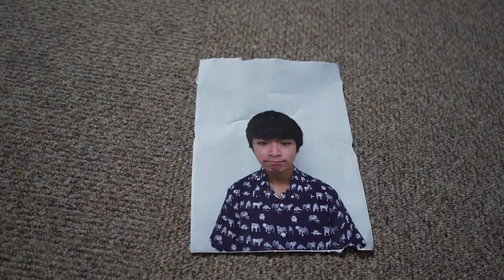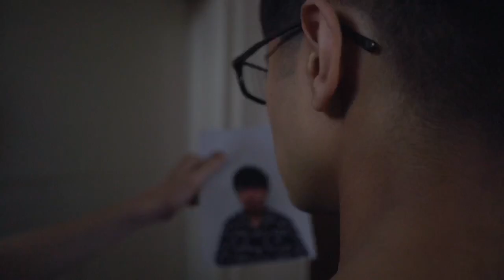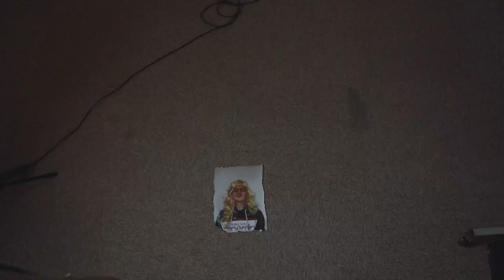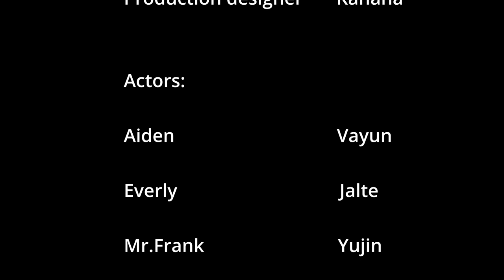Grade 10 Film - Doors